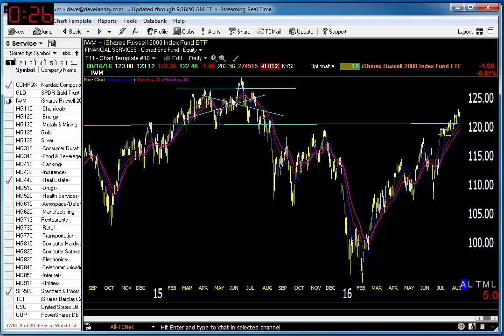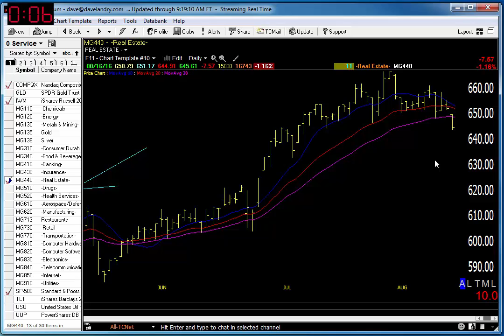08/17/16 Dave Landry's Market In A Minute-Market Stalls A Bit But Still Okay, IPOs